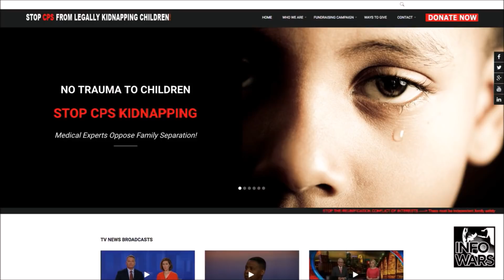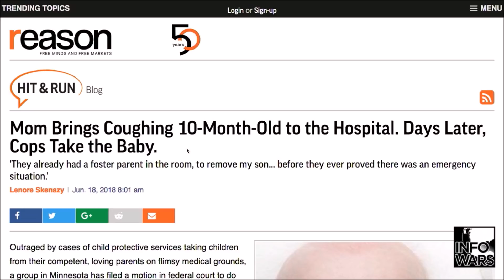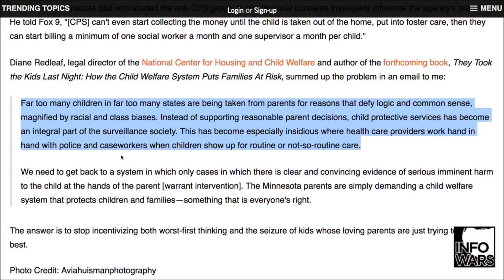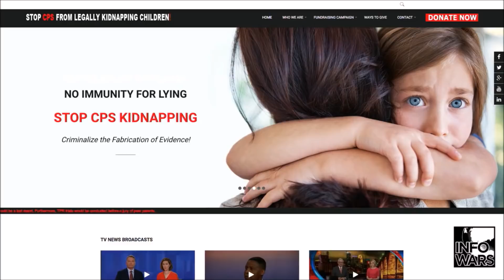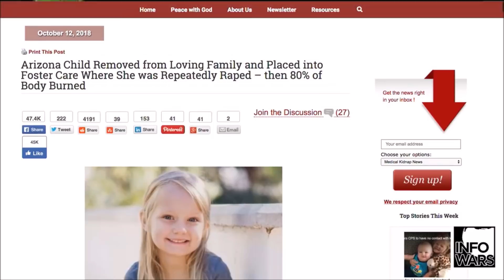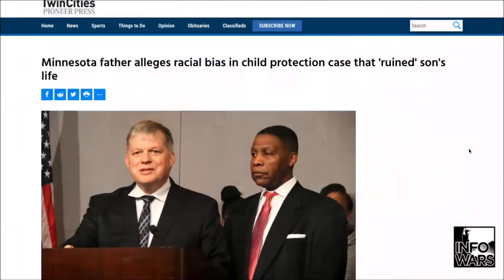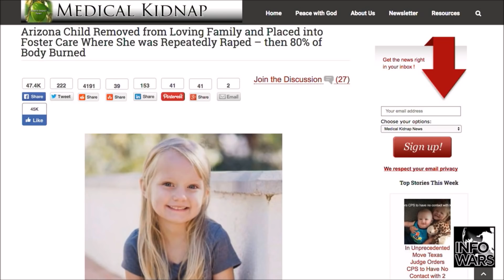Real News with David Knight Guest Dwight Mitchell of Family Preservation Foundation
ALERT: The Real Story Behind CPS Kidnapping.

David Knight Interviews Dwight Mitchell the founder of Family Preservation Foundation and the parental rights group "Stop CPS From Legally Kidnapping Children".

A Minnesota association of over 5,000 parents who are suing the State of Minnesota in federal court over statutes the associations feels are unconstitutional, vague, overbroad and not narrowly defined to justify the unnecessary removal of children from the family home and custody of their parents.